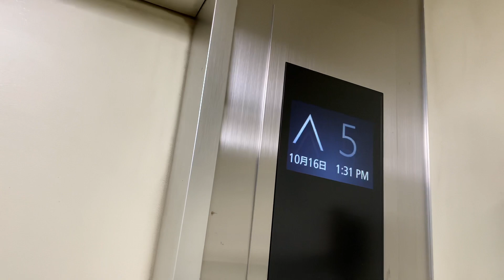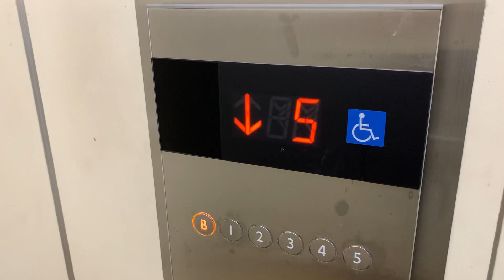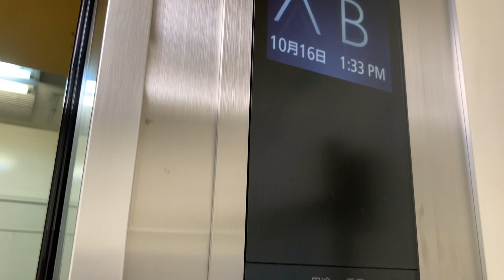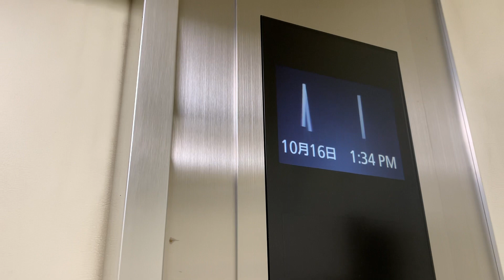水島駅付近立体駐車場のエレベーター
エレペットアドバンスからエレモーションプラスにバージョンアップされています。
急いで５つ行先ボタンを押すと自動的にキャンセルされます。

メーカー：三菱
機種：エレモーションプラス
アナウンス：気配りアナウンス
到着チャイム：なし
防犯カメラ：なし
行先キャンセル：行先変更のみ可能
停止可能階：Ｂ，１，２，３，４，５

その他
レアアナウンス：あり